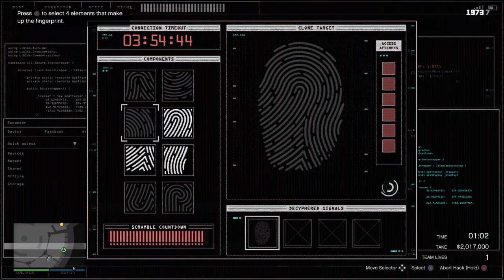Stealth 1st try clean